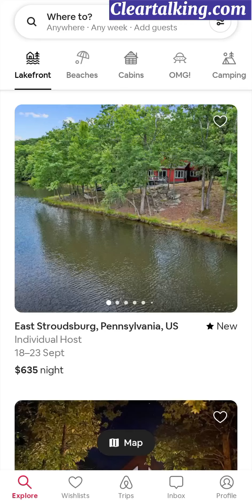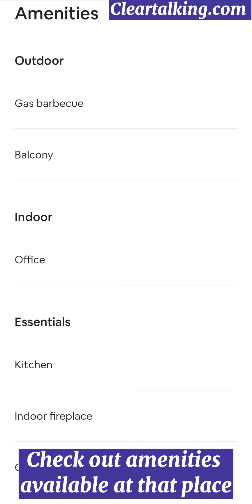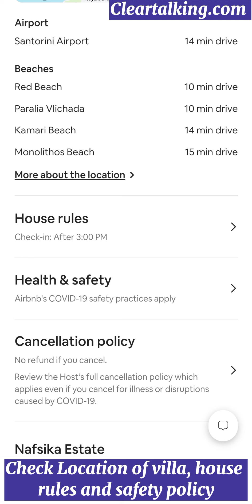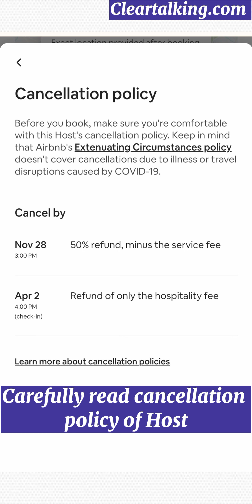What is Airbnb Luxe & what kind of Luxury Homes are available on Airbnb Luxe?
Visit

Airbnb Luxe offering the world's most extraordinary homes with the highest standard of service. Airbnb Luxe is built on the deep expertise in luxury travel Airbnb gained from its acquisition of Luxury Retreats in 2017. This new tier launches with more than 2,000 handpicked homes around the world, each one passing strict evaluation across 300+ criteria to meet standards in both design and function. You can avail extraordinary services from trained staff. It includes airport pickup, Professional chefs & massage therapist.

Visit
for more such tutorials related to Telecom, Internet, Smartphone Apps, Smart Devices and Technology. You can also add your YouTube video tutorial on any technology topic related to telecom/internet and promote for FREE. Hope this video is helpful to you.